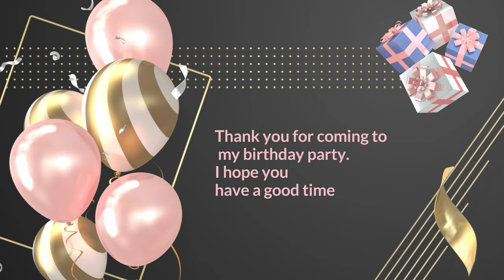Elevate the Fun with Copyright-Free Birthday Party Green Screen Effects | VFX FX Video